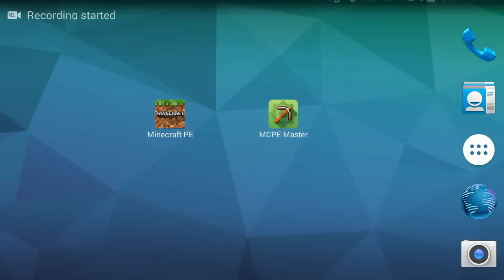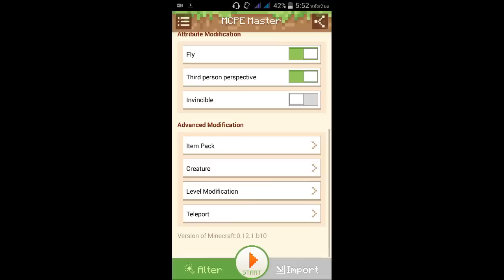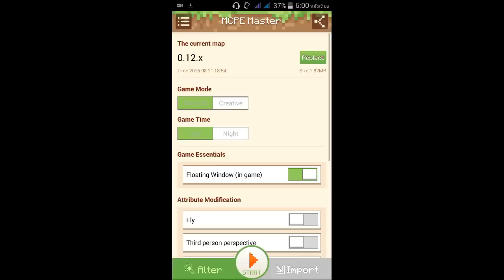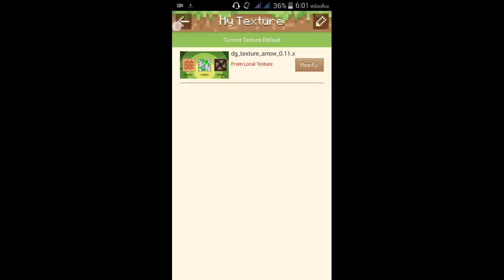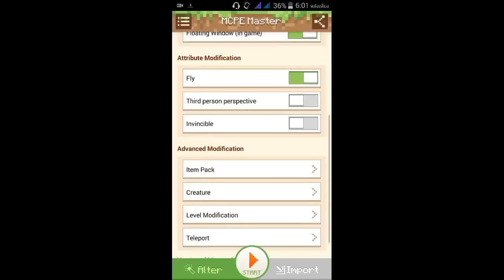รีวิว แอปเสกของ Minecraft PE - MCPE Master : Editor and Launcher for Minecraft PE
•คนที่ใช้ไม่ได้แสดงว่า แรมไม่พอ หรือ เครื่องไม่รองรับ ครับ

•Record : 25/8/2015

•ขอบคุณทุกการรับชมนะครับ ดูแล้วชอบอย่าลืม Like/Share/Subscribe นะครับ อยากชื่นชม อยากติ หรือมีปัญหาข้อสงสัยโปรดแสดงความคิดเห็นทางช่อง Comment นะครับ ขอบคุณครับ
•ตัวถ่ายวิดีโอ : REC. [แอนดรอย 4.4 Kitkat/5.0 Lollipop]
•ตัวตัดต่อวิดีโอ : VideoShow / Vidtrim Pro
•โทรศัท์ที่ผมใช้ : Lava Star 5.0'' HD
- CPU : Quad Core Processor 1.3 GHz
- Android : 4.4 Kitkat
- Screen : 1280x720 HD Screen
- Ram : 1 GB
- Rom : 8 GB
•อุปกรณ์ที่ใช้เพิ่มเติม
- หูฟัง Asaki A-K632MP